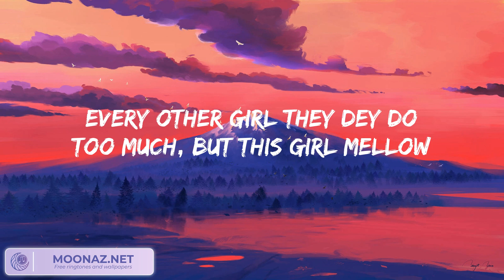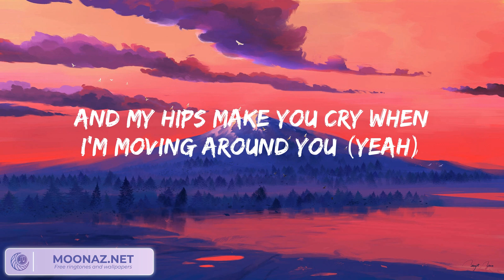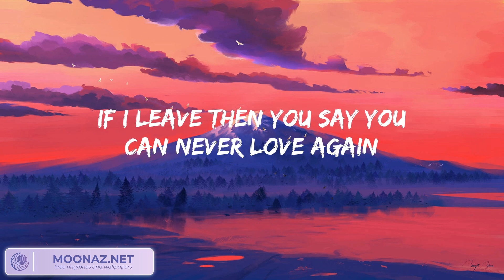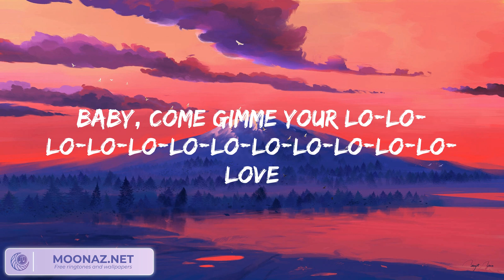Rema - Calm Down (Lyrics) Fancy Vibes 歌詞 付き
(Vibez)
Another banger
Fanta, uh-uh
Oh-oh-oh-oh-oh-oh-oh-oh-oh-oh-oh
Fanta, uh-uh
Your love